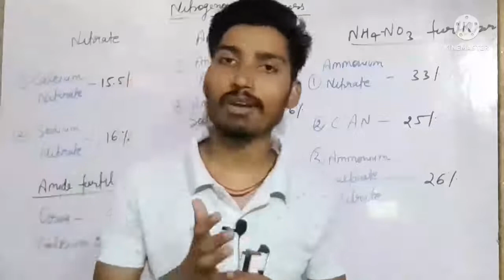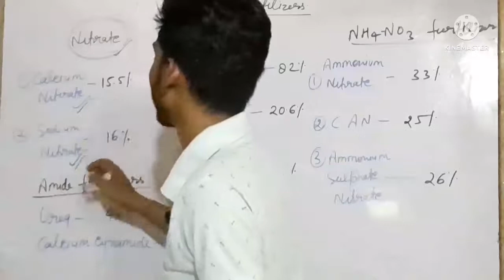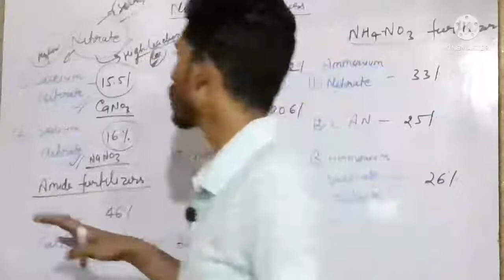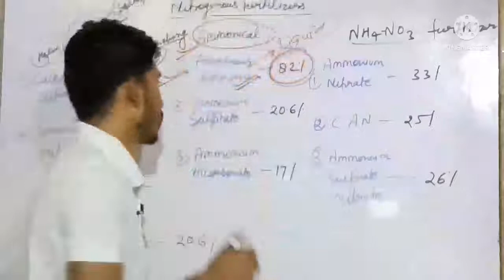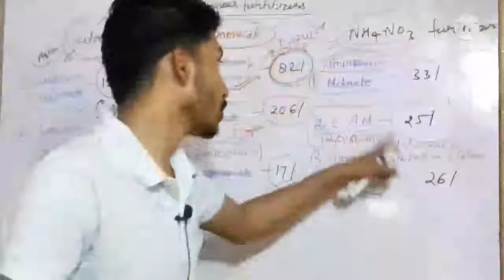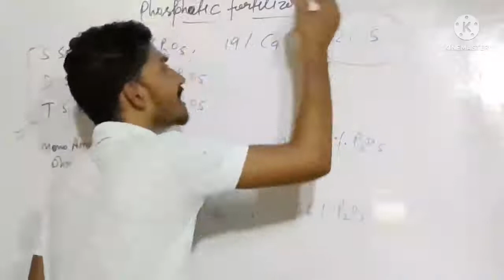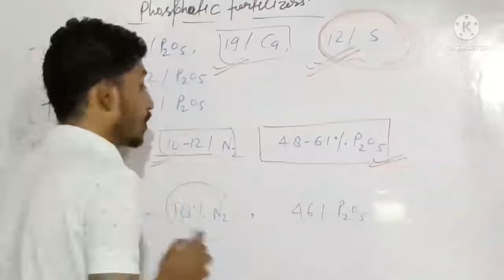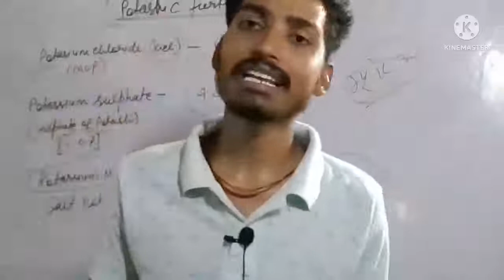6th sem. // manure and fertilizer part-2 // semester exams preparation //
Csjmu semester exams preparation

Playlist of 7thsemester all subjects

Playlist of ecologyandEnvironmentScience

Playlist of Forestry link